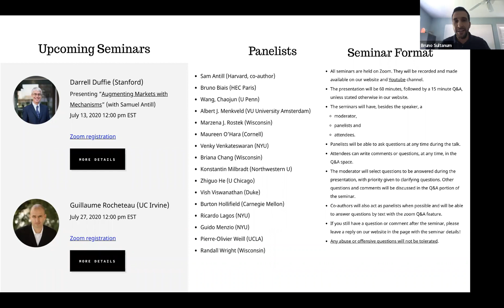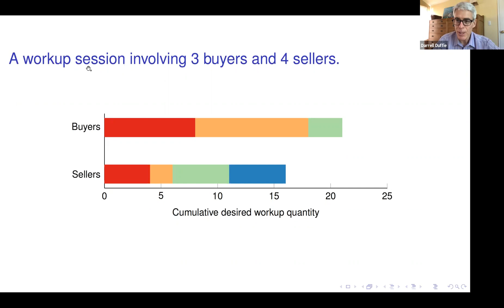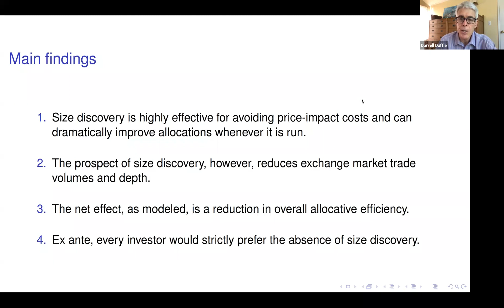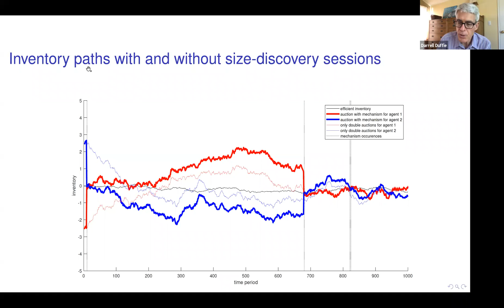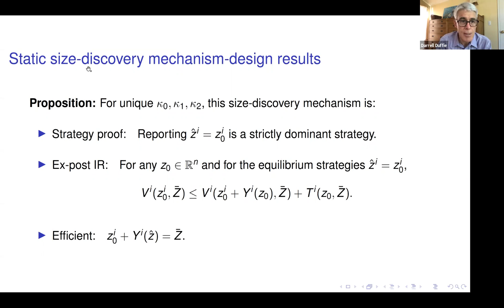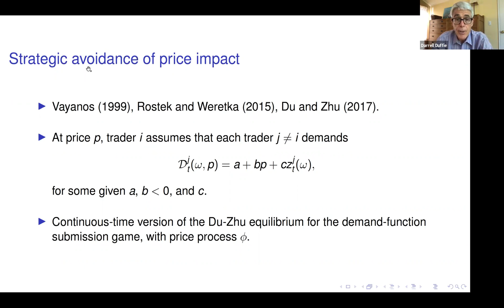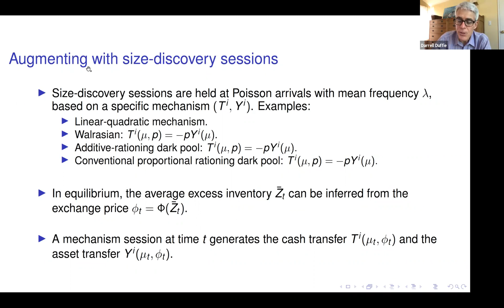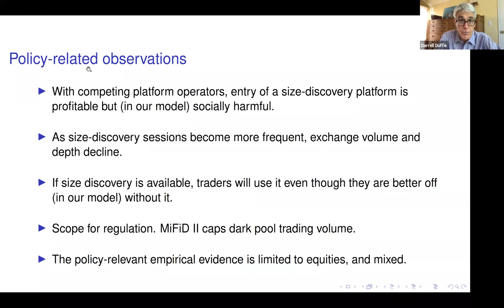Darrell Duffie (Stanford) "Augmenting Markets with Mechanisms"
Darrell Duffie (Stanford) presents "Augmenting Markets with Mechanisms", joint with Samuel Antil, in the SaMMF Virtual Seminar Series on July 13, 2020.